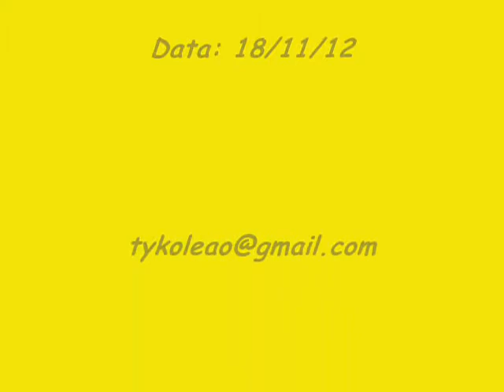Pedra,Café,Pinguim,Boca,Marco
Homenagem aos mestres, realizada pelo Mestre Azulão e a Profª Abelhinha, em  18/11/11